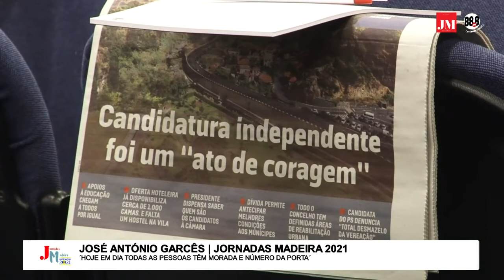Jornadas Madeira 2021 - São Vicente - José António Garcês